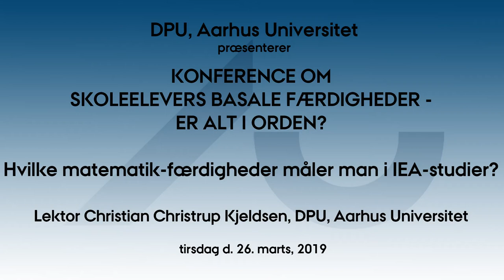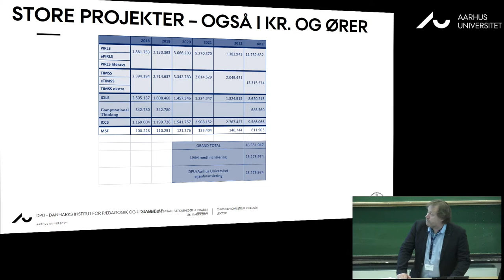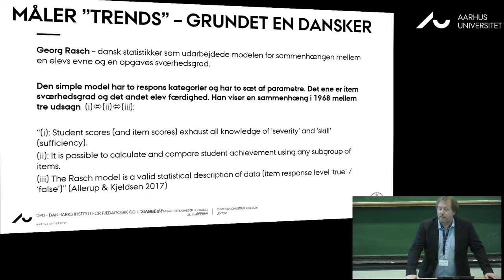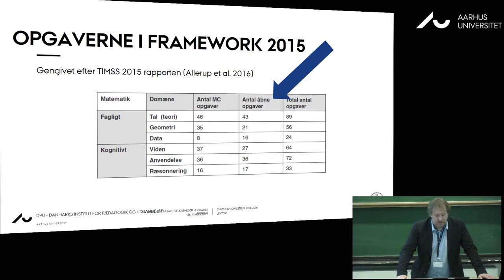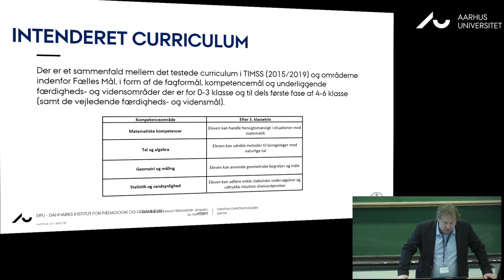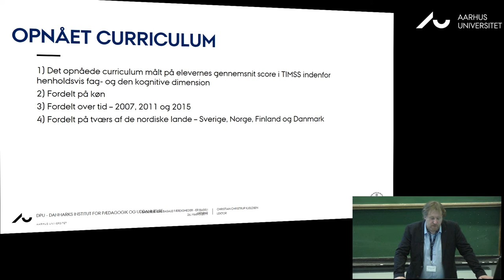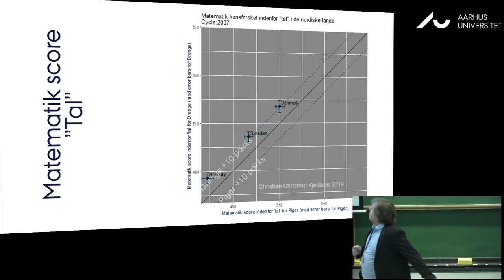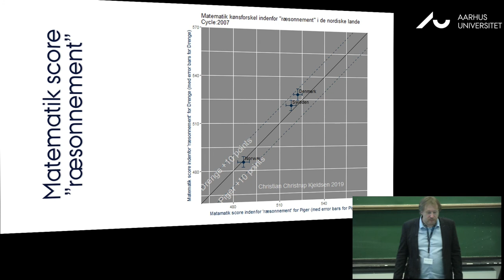Hvilke matematik-færdigheder måler man i IEA-studier?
Ved Christian Christrup Kjeldsen, lektor DPU, på konferencen 'Skoleelevers basale færdigheder' d. 26. marts 2019, afholdt af DPU, Aarhus Universitet.